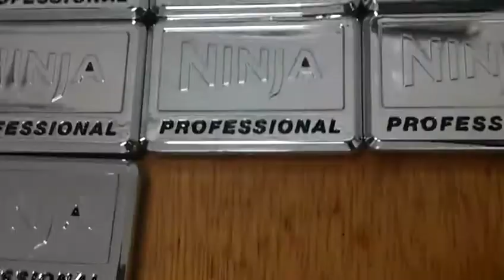zhuomao Automatic glue dispensing machine -glue dispenser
We have X-ray inspection machine , BGA rework station, x-ray counter and so on. for more than 15 years.